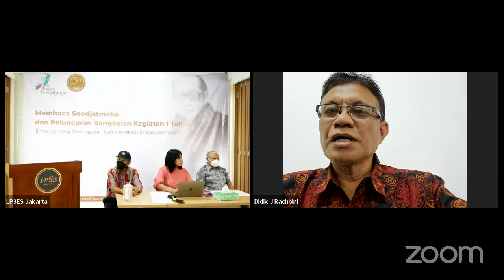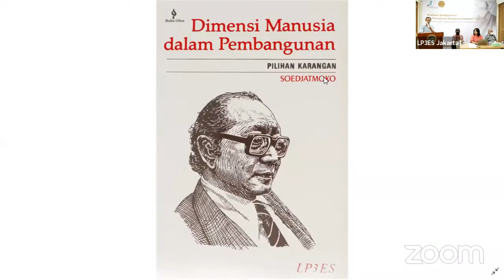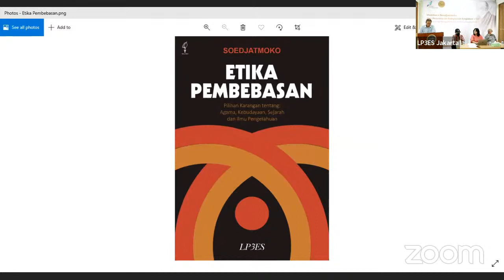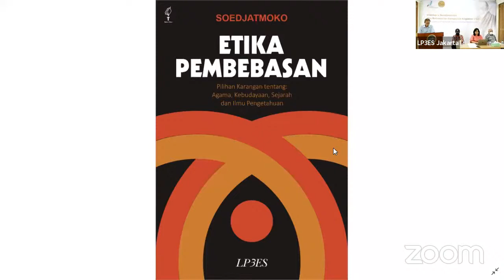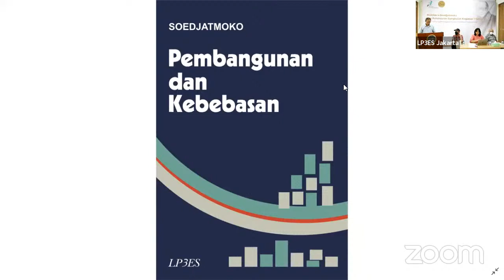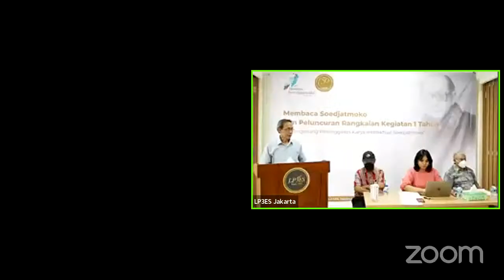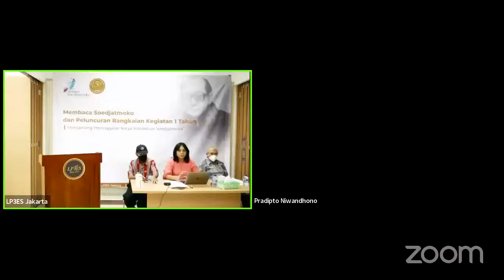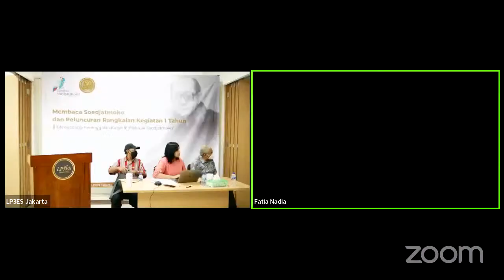Mengenang Peninggalan Karya Intelektual Soedjatmoko